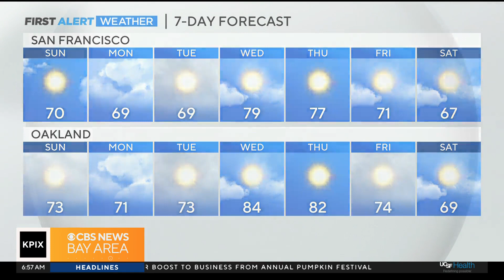PIX Now Morning Edition 10-15-23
CBS News Bay Area morning edition headlines for Sunday Oct. 15, 2023. Watch full newscasts streamed at the CBS SF website or on the app.